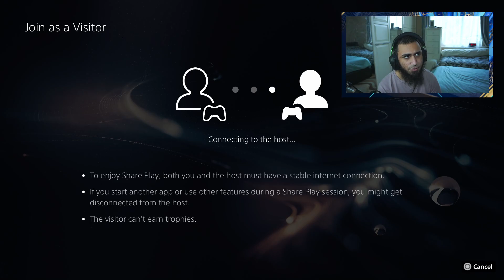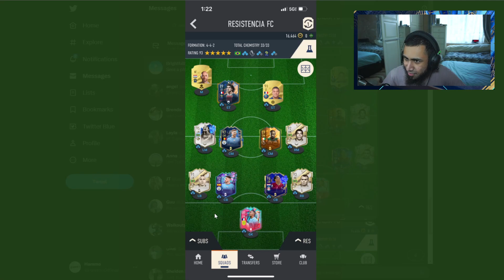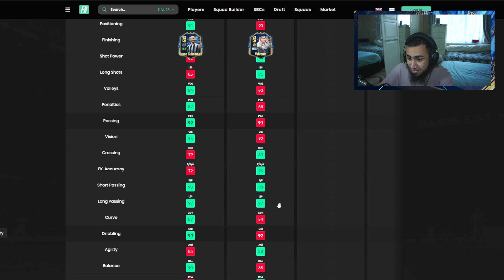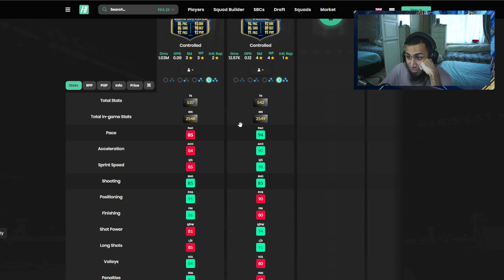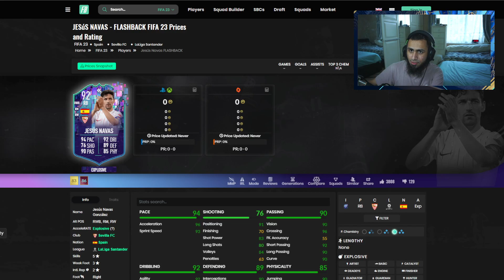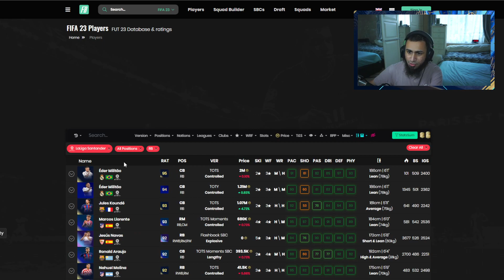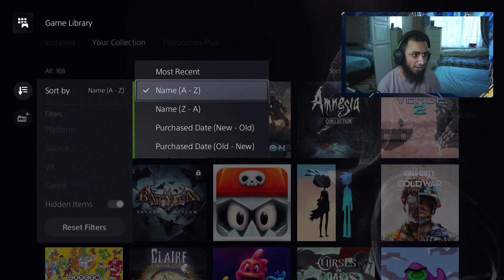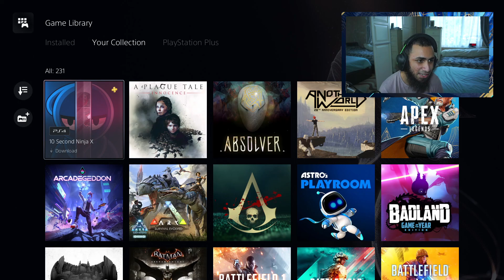LALIGA FUTCHAMPS REWARDS (22/05/23)